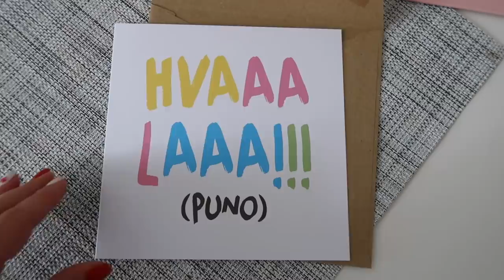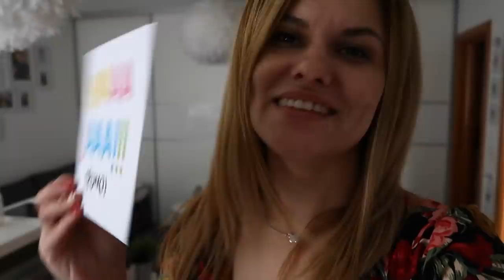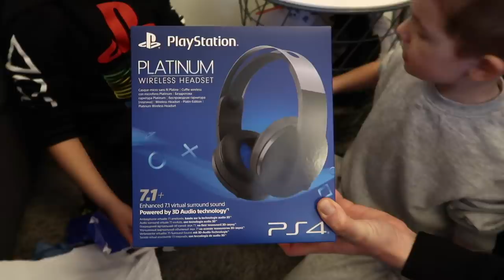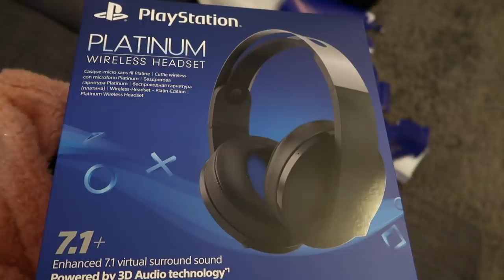Ono kad ostaneš bez teksta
Rođendanski video koji ste toliko čekali napokon je LIVE!!!

Jedva čekam da vidite što smo pripremili slavljeniku za 7. rođendan i zašto je ostao bez teksta!!!

Uživajte u VIDEU i pišite mi na Instagram kako vam se VIDEO sviđa, DIJELITE video, kliknite LIKE i PRETPLATITE se na kanal Ženski Svijet!!!

Hvala vam na gledanju i PUSAAA!!!